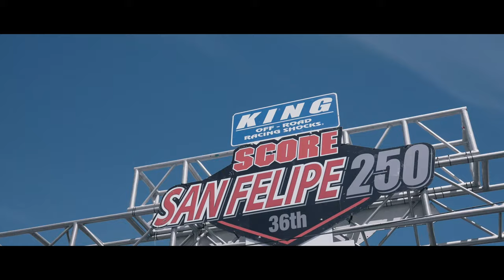PARADISE MOTORSPORTS - SCORE SAN FELIPE 250, 2023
A BAJA FILMS MEDIA PRODUCTION